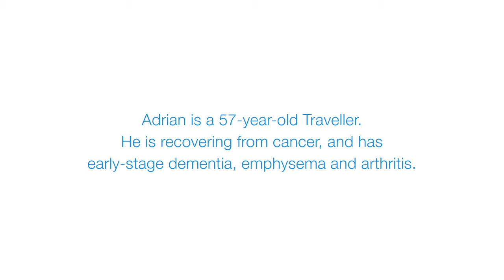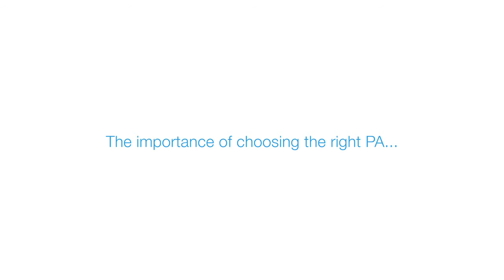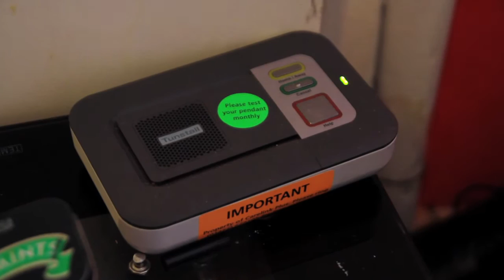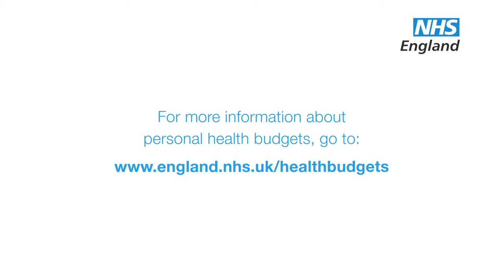Adrian’s Personal Health Budget story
A short video about Adrian and his story of the Personal Health Budgets.